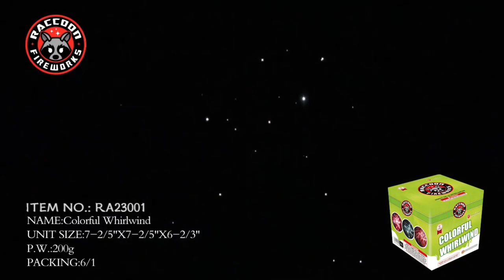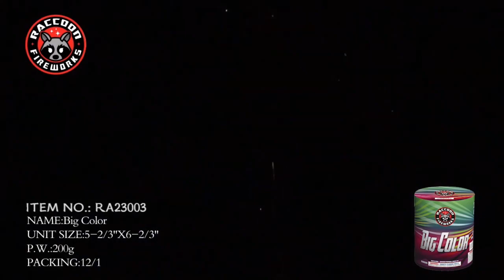Raccoon Squad - RA200100 C - Raccoon Fireworks ... Available at American Wholesale Fireworks!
Raccoon Squad (RA200100-C) is a 200 gram assorted case made by Raccoon Fireworks!